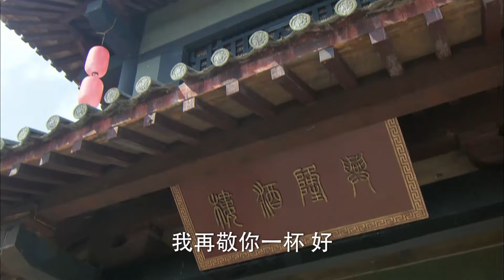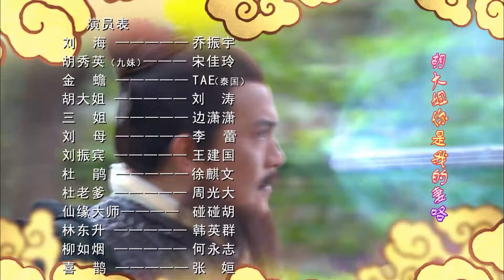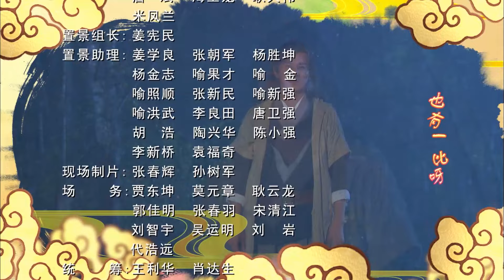【古装电视剧 】仙狐奇谭26 Fox Fairy of Legends丨功夫小子体内流淌着神祖血脉，与美艳狐仙共抗恶势力，并结为眷侣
该剧主要讲述了常德花山脚下的渔樵村，有一口丝瓜井，相传井中有一根神奇的金丝瓜，所以得以井水常年不竭，甘甜可口。丝瓜井就在刘海家的屋场，出于对金丝瓜的觊觎，刘海的伯父刘振宾不顾亲情，想尽办法占有丝瓜井，从而获得金丝瓜。住在花山的九只狐仙还有金蟾，因为偶然的际会，更因为命运冥冥的安排，卷入了这场争斗。而九妹胡秀英，在与刘海经历了一系列的误会和磨难之后，终于合力战胜了恶势力，并结为眷侣。